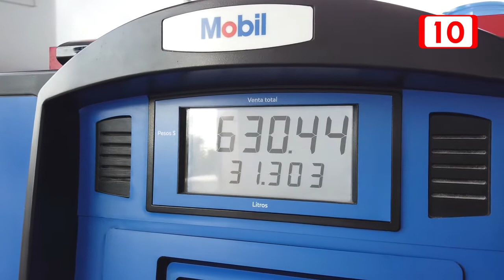Venta de gasolina se desploma por contingencia sanitaria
De acuerdo con datos de la Secretaría de Energía la venta de gasolina disminuyo 60 por ciento por la contingencia sanitaria